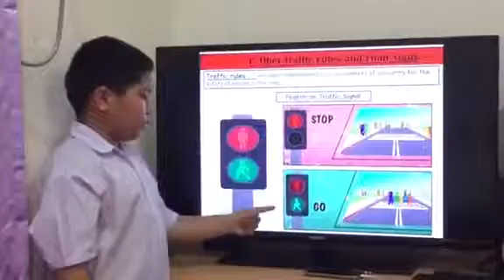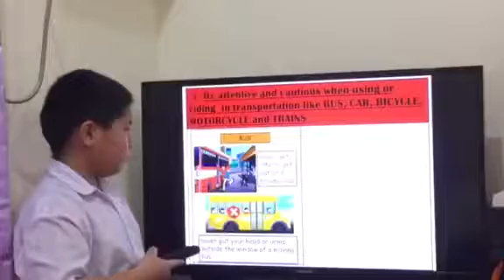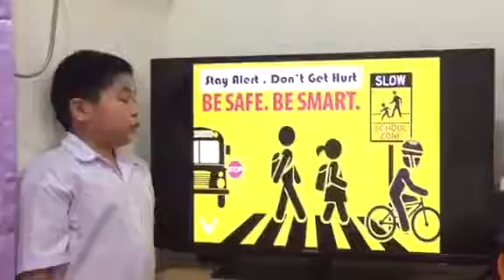Traffic Symbol Report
By.:Axel